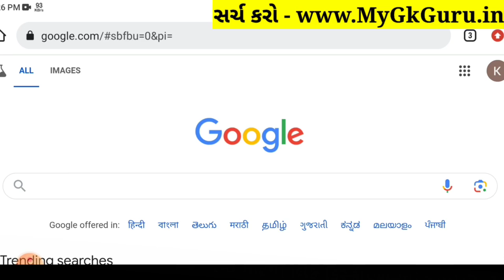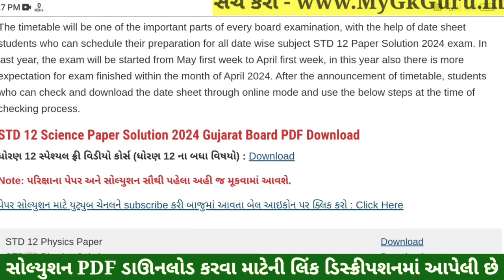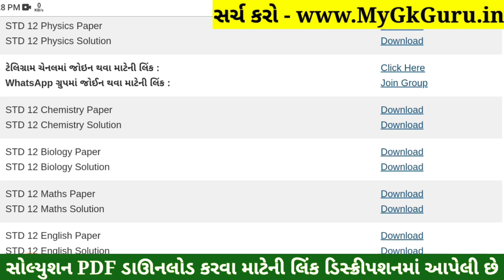STD 12 Maths Paper Solution 2024 100 Marks, STD 12 Maths First Exam Paper Solution 2024 October